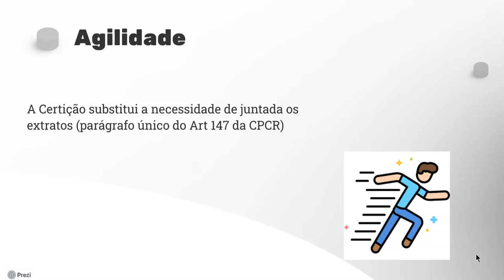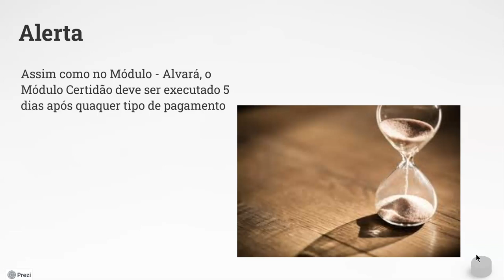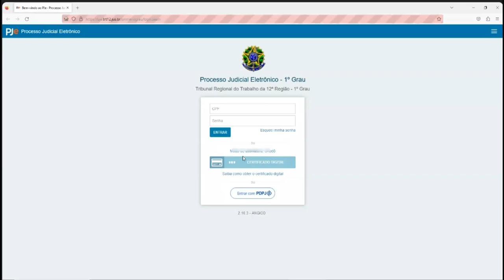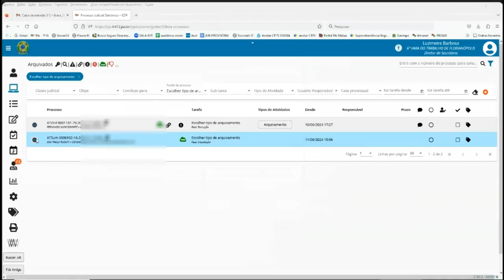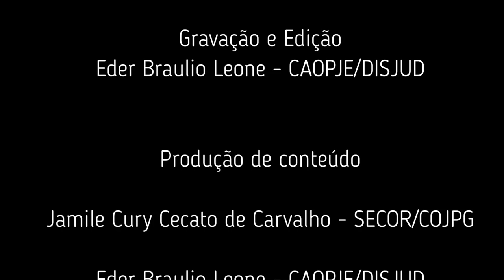Gael Módulo Certidão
Nesta videoaula é apresentado o módulo Certidão do robô GAEL